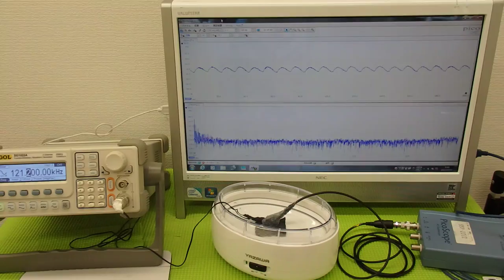超音波実験 Ultrasonic experiment